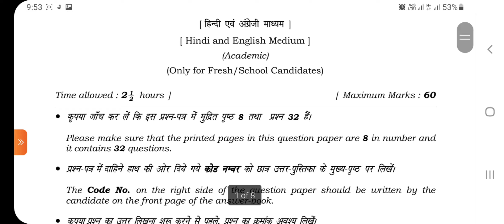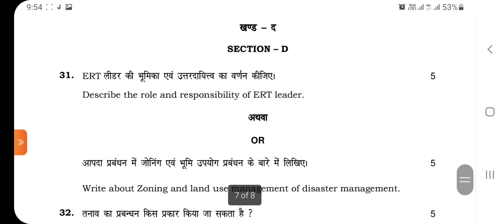class 12 patient care assistant paper 2022।। hbse 12th patient care assistant sample paper।।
computer classes
video related to: